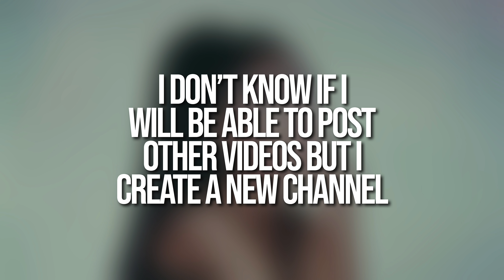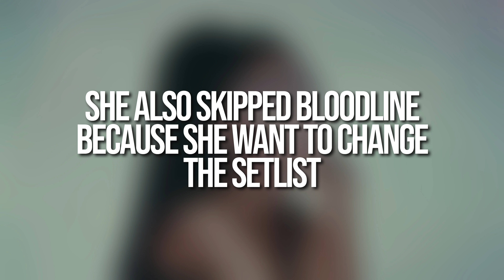Ariana Grande - NEW SONGS (AG6)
intro: westside by fortune

Ariana Grande and more updates